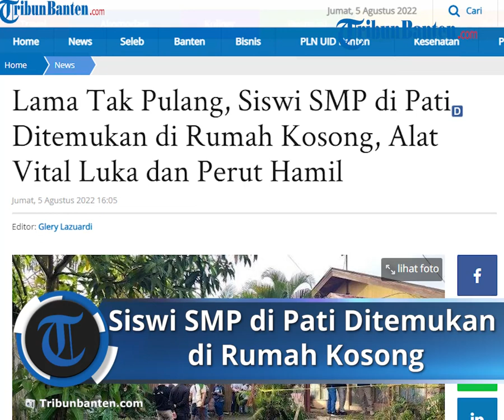Siswi SMP di Pati Ditemukan di Rumah Kosong, Perut Hamil dan Alat Vital Luka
TRIBUNBANTEN.COM - N (15), siswi SMP asal Pati, Jawa Tengah ditemukan di rumah kosong.

N meninggalkan rumah pada Lebaran 1443 H atau awal Mei 2022.

Kini, N ditemukan di rumah kosong

N ditemukan dalam kondisi alat vital luka dan perut hamil.

Sebelum pergi meninggalkan rumah, N diketahui berkenalan dengan seorang laki=laki berinisial PH.

Akhirnya, keluarga melaporkan kepada Polres Pati.

N yang tercatat mengalami trauma berat itu kemudian dilarikan ke RSUD RAA Soewondo Pati untuk mendapatkan perawatan intensif.

Kepolisian bersama Dinas Sosial Kabupaten Pati pun turun tangan untuk pendampingan psikis dan kesehatan korban.

Merujuk pemeriksaan sementara kepolisian, N selama ini diduga telah menjadi korban budak seks.

Ia disekap, dianiaya hingga diperkosa berkali-kali.

Saat ini, Satreskrim Polres Pati yang telah menggelar penyelidikan bahkan sudah mengantongi identitas seorang pelaku.

Artikel ini telah tayang di TribunBanten.com dengan judul Lama Tak Pulang, Siswi SMP di Pati Ditemukan di Rumah Kosong, Alat Vital Luka dan Perut Hamil,